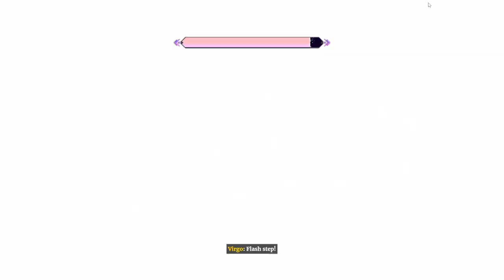Returned to Astral Ascent for 2 hours or so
Had some great fun once again with this game :D